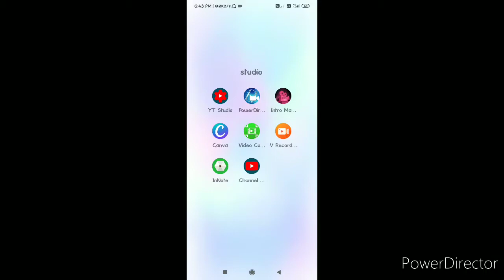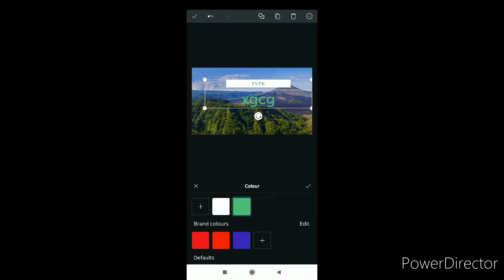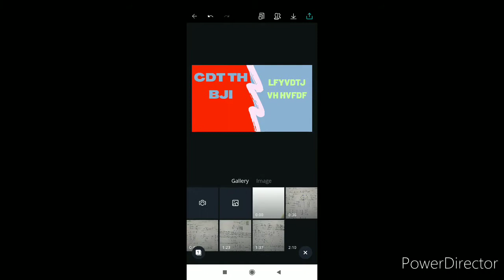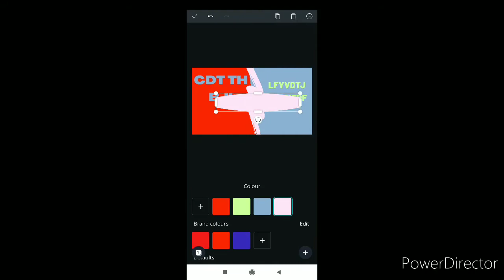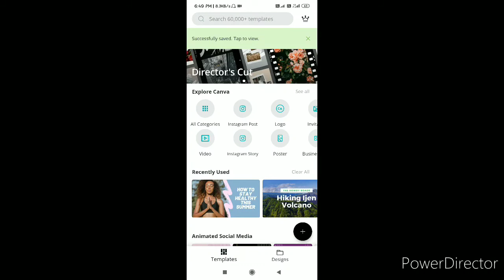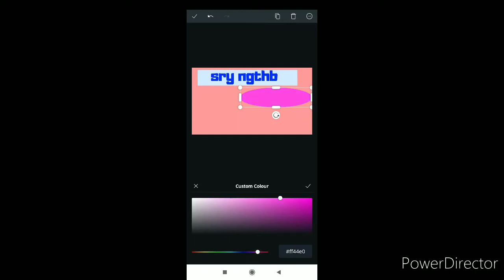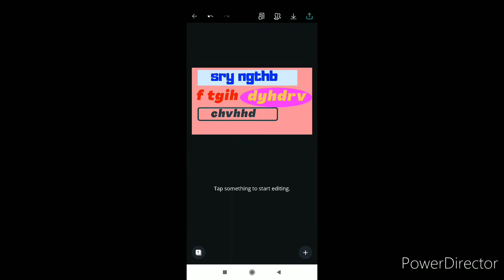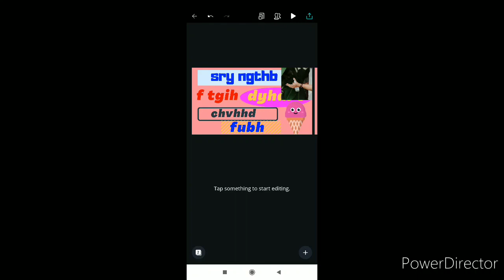How to make thumbnail easily on Android | Full tutorial | Educational thumbnail ?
In this video I have discussed how to make best thumbnail on mobile